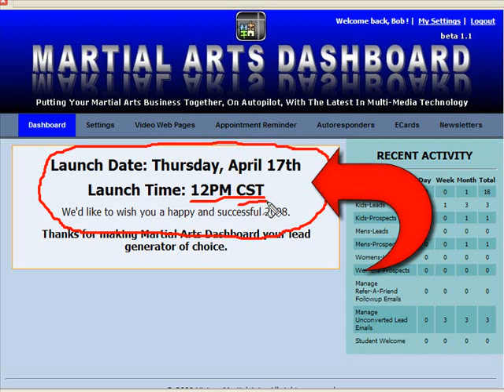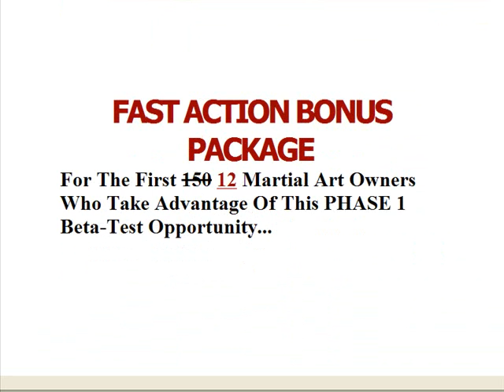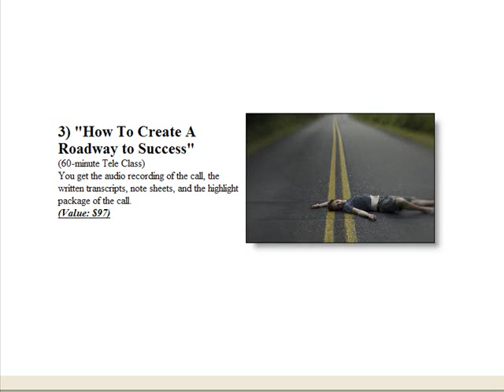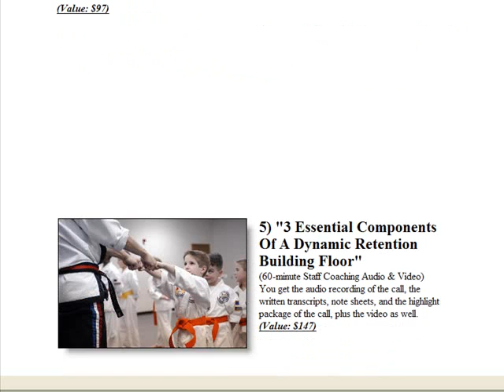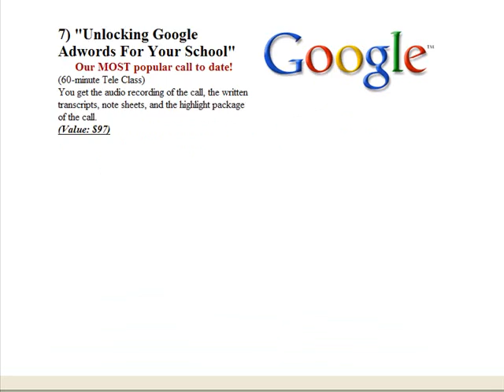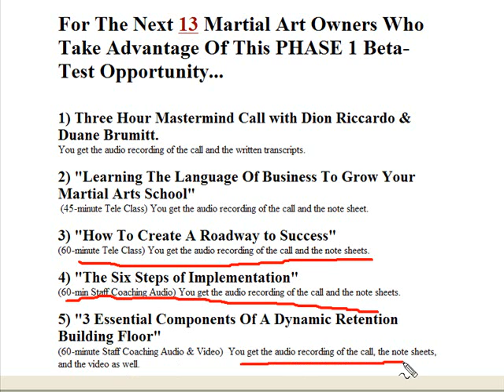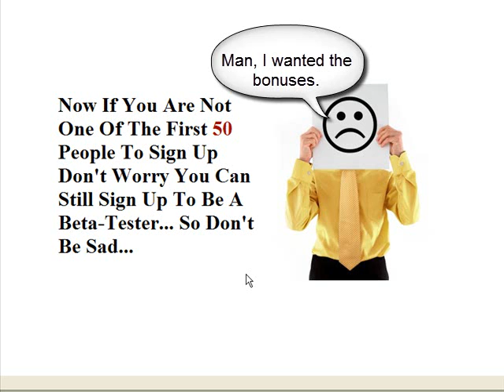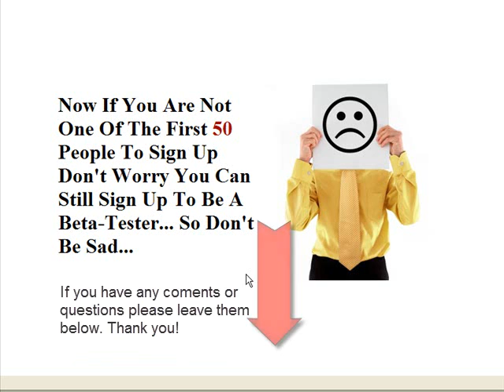MA Dashboard Video #5